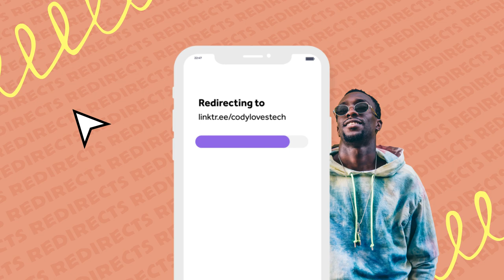Linklab.site | Free Branded link for your clunky link-in-bio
Get a free branded link for your clunky link-in-bio. Linklab.site transforms an ordinary link-in-bio like to a memorable and branded link like johndoe.online! And here’s the best part

1. No set-up or technical skills required (Your branded link will auto-forward to your link-in-bio)
3. Special launch offer: 1 year free! No credit card required

Here’s why anybody who’s serious about their social media presence, cannot do without Linklab

Your brand is your competitive advantage on social media. Reinforce it with a branded link

1. Be easy to find - a short and memorable link makes it easier for you to be found
2. Be memorable
3. Build credibility
4. Make every view on your profile count
5. No hidden costs. No credit card required

How does Linklab work?

1. Let us know your current link-in-bio. Eg
2. Choose your branded link. Eg
3. And that’s it. You’re all set!

Ready to elevate your online presence effortlessly? Visit Linklab.site and claim your free branded link now!